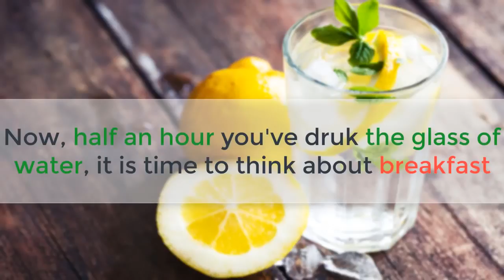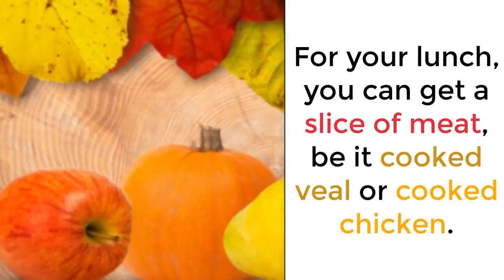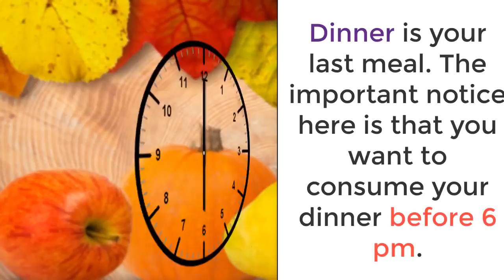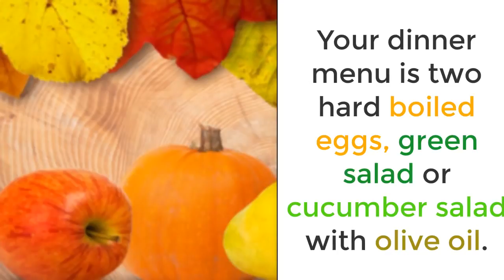How to lose 10 pounds in a month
Simple diet meal plan to lose weight.
10 more tips to lose weight even faster:
Eat a high-protein breakfast. ...
Avoid sugary drinks and fruit juice. ...
Drink water a half hour before meals. ...
Choose weight loss-friendly foods (see list). ...
Eat soluble fiber. ...
Drink coffee or tea. ...
Eat mostly whole, unprocessed foods. ...
Eat your food slowly.